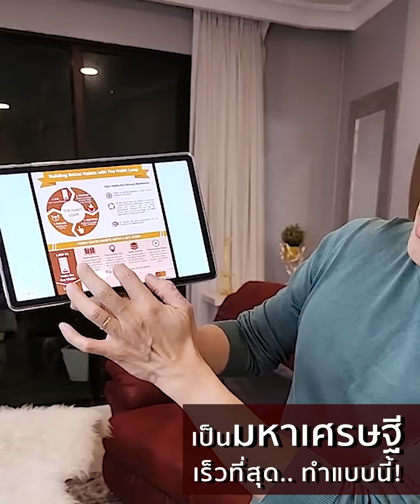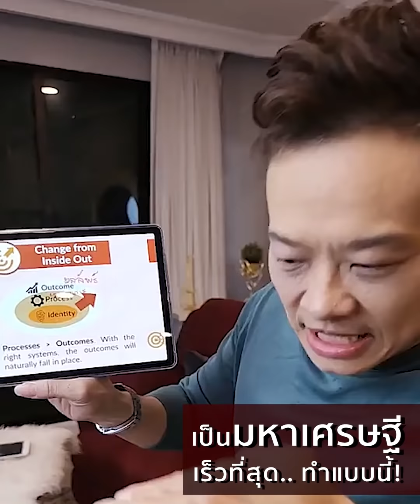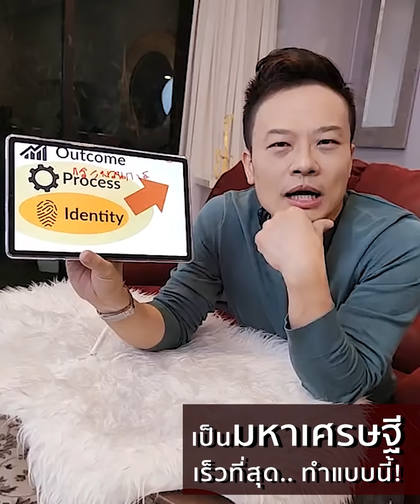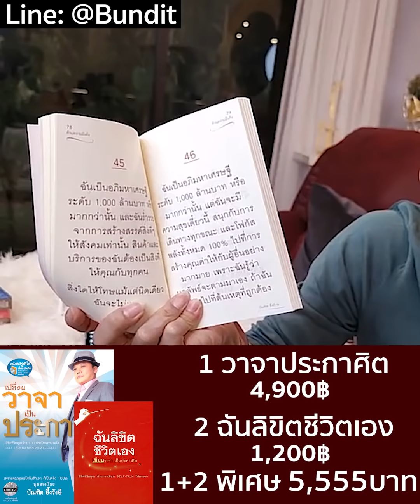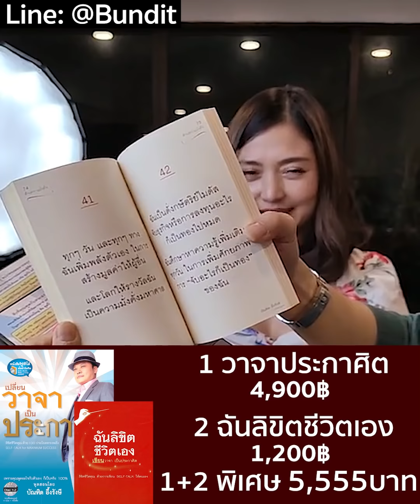เป็นมหาเศรษฐีเร็วที่สุด ทำแบบนี้ (Ep.1) | Bundit Ungrangsee